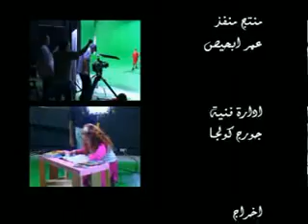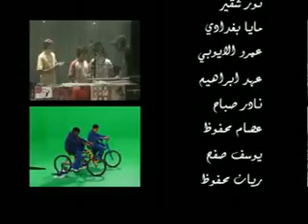NEW 2011 SOOMAALI_nashiido_ Ramadan Ramadan